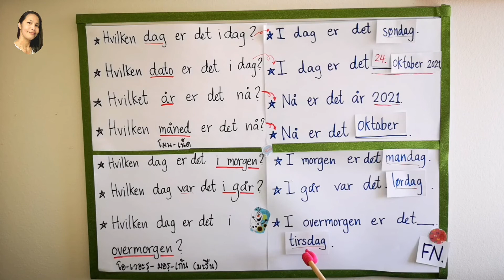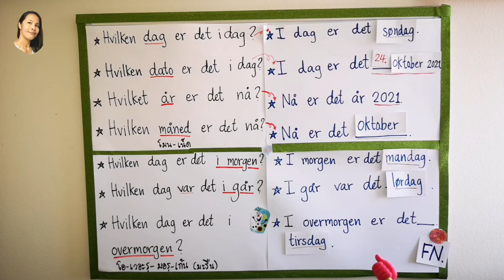Ep891 24.oktober 2021 วันที่​ภาษา​นอร์เวย์​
24.oktober 2021 วันที่​ภาษา​นอร์เวย์​ตลอดปี​2021​ วันที่​ภาษา​นอร์เวย์​ ภาษา​นอร์เวย์​พื้นฐาน
​เวอร์ชั่นใหม่ กับ  7 ประโยคคำถามเกี่ยวกับ วันที่ภาษานอร์เวย์
✅ Hva er datoen i dag?
      วา อารฺ ด๊า-ตู้-เอ็น อี ด้าก ?
       วันนี้วันที่เท่าไหร่?
✅ Datoen i dag er.
      ด๋า-ตู้-เอ็น อี ด้าก อารฺ
วันนี้วันที่.
✅ Hvilken dag er det i dag?
     วิล เก้น ด้าก อารฺ เด อี ดาก ?
✅ I dag er det .
อี ดาก อารฺ เด.
✅ Hvilket år er det nå?
      ปีนี้คือปีอะไร
✅ Hvilken​ måned er det nå?
      เดือน​นี้​คือ​เดือน​อะไร​
✅ Hvilken​ dag var det i går?
      เมื่อวานวันอะไร​
✅ Hvilken dag er det i morgen?
      พรุ่งนี้​วัน​อะไร​
✅ Hvilken​dag er det i overmorgen?
      วันมะรืนนี้​คือวันอะไร

บทเรียนนี้เหมาะสำหรับทุกคนที่กำลัง เรียนภาษานอร์เวย์ อยู่ ไม่ว่าจะเป็น ภาษานอร์เวย์เบื้องต้น ภาษานอร์เวย์พื้นฐาน ทั้งผู้ที่ เรียนภาษานอร์เวย์ด้วยตัวเอง ทั้งนี้ยังเหมาะสำหรับผู้ที่ ย้ายมาอยู่นอร์เวย์ใหม่ๆ รอเวลาเข้า เรียนภาษานอร์เวย์ที่โรงเรียน ที่นอร์เวย์ รวมทั้งผู้ที่มา อาศัยอยู่นอร์เวย์ เป็นเวลาสักพักแล้ว และต้องการ ฝึกพูดภาษานอร์เวย์ เกี่ยวกับ การอ่านวันที่ภาษานอร์เวย์ และยังอาจจจะเหมาะสำหรับคุณ แม่บ้านนอร์เวย์ ที่ต้องอยู่บ้านเพื่อดูแลครอบครัว นี่คือ คลิปสอนภาษานอร์เวย์ฟรีๆ ที่ทุกคนสามารถเข้ามาเรียนรู้ได้แบบฟรีๆ เรียนที่ไหนก็ได้
หากชื่นชอบ ก็อย่าลืมกดติดตามและกดแชร์ไปให้เพื่อนๆคนที่กำลัง เรียนภาษานอร์เวย์ นะคะ
ขอให้ทุกคนมีความสุขกับ การอาศัยอยู่ที่นอร์เวย์ และ การเรียนภาษานอร์เวย์ ไปด้วยกันค่ะ
  ด้้วยรักและปรารถนาที่อยากให้ทุกคน พูดภาษานอร์เวย์ได้ ค่ะ  ครูรัตานาภรณ์ สอนภาษานอร์เวย์

หากสนใจอยากเรียนภาษานอร์เวย์ และฟังเรื่องราวประสบการณืชีวิตจากนอร์เวย์ สามารถติดตามได้ที่นี่ค่ะ

สนใจเรียนภาษานอร์เวย์เบื้องต้น หรือปรึกษาเรื่องการเรียนภาษานอร์เวย์
 เรื่องรายละเอียด เข้าไปดูได้ที่เพจ @Krurattanaporn สอนภาษานอร์เวย์ หรือติดต่อทางไลน์ได้ค่ะ